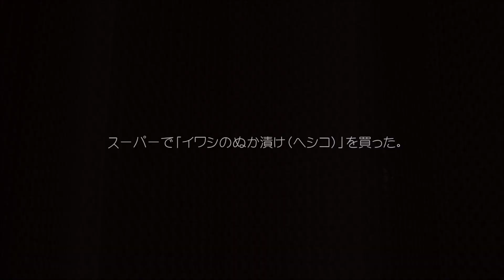「ヘシコ」のお茶漬け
北大路魯山人は世界最高のお茶漬けは「ゴリの佃煮のお茶漬け」（鴨川で獲ったゴリに限る）だといっていましたが、私は「へしこ」のお茶漬けが世界で一番うまいと思います。